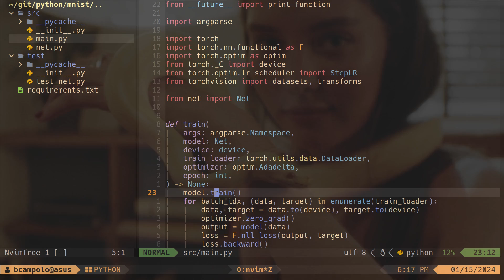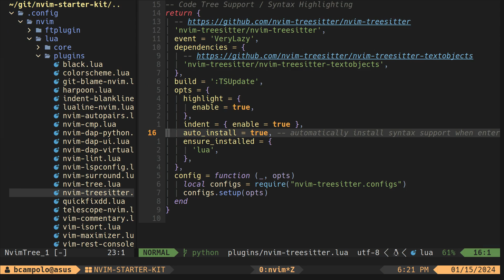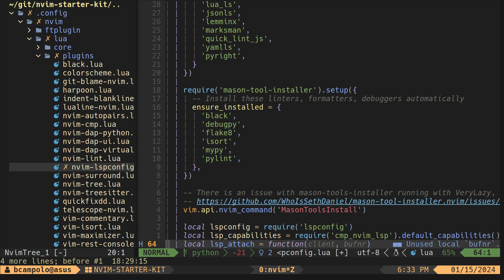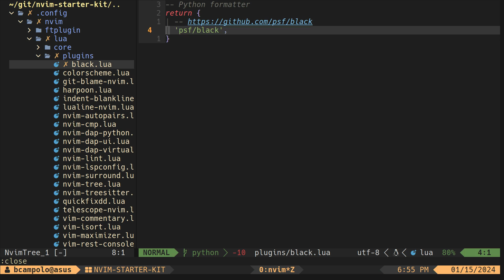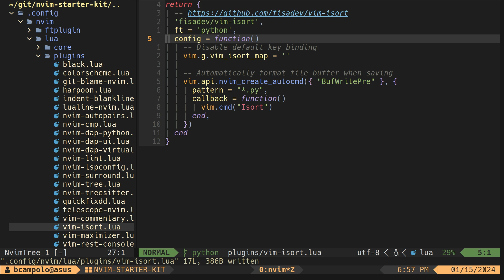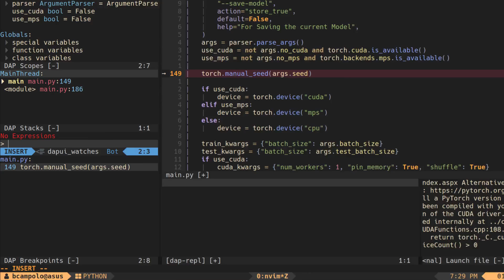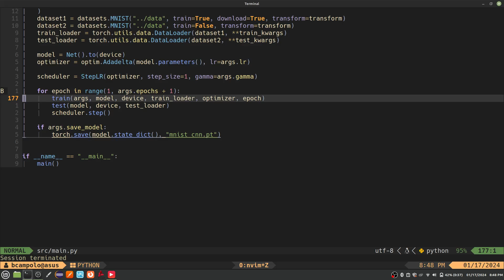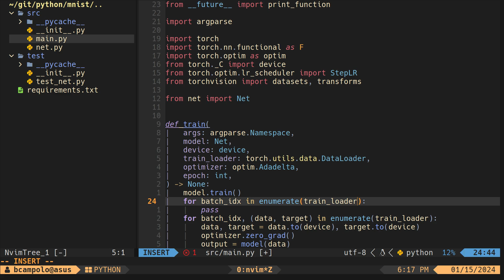Neovim Starter Kit for Python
Are you using VS Code or PyCharm for Python development but really want to move to Neovim?  Join me in this exciting tutorial where we dive deep into setting up a powerful Python development environment using Neovim!  As a full-stack developer and Neovim enthusiast, I've fine-tuned my Neovim configuration specifically for Python development and I’m really excited to share this Starter Kit with you today.

This video will cover:
- Syntax highlighting
- Python LSP
- Auto-completion
- Snippets
- Formatting
- Linting
- Debugging
- Unit testing